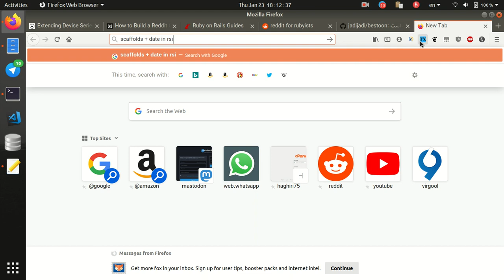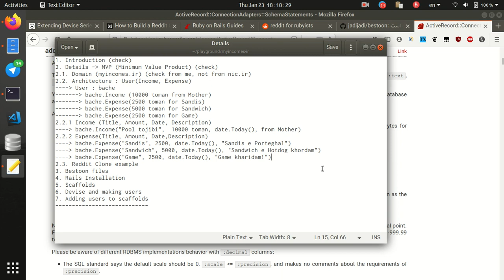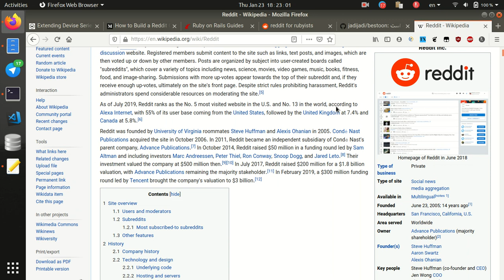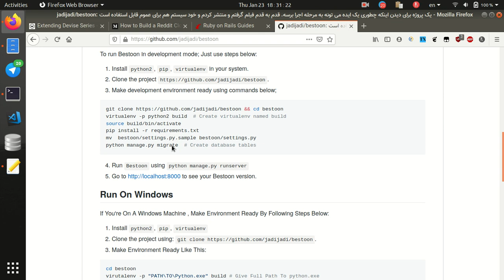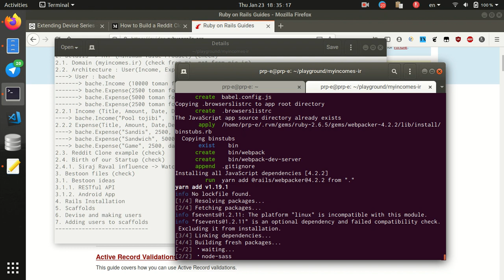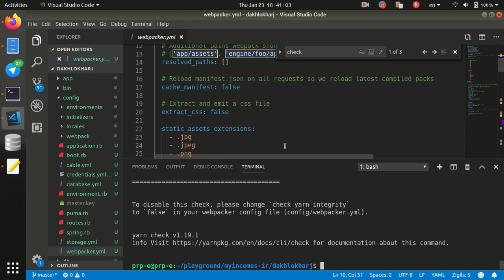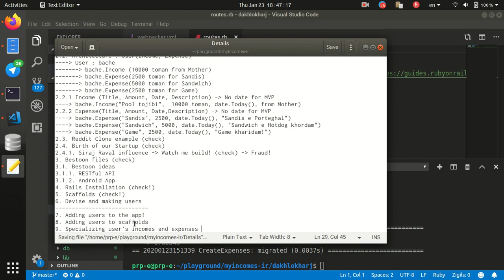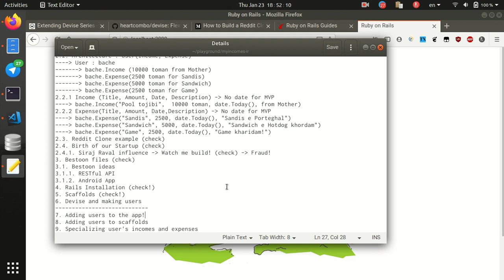پیاده سازی استارتاپ مدیریت دخل و خرج - قسمت اول (آشنایی با Ruby on Rails)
مدتها بود در نظر داشتم که یک استارتاپ رو پیاده کنم و پروسه پیاده‌سازی رو با دیگران به اشتراک بذارم.

امروز این تصمیم رو عملی کردم و شما پیاده سازی استارتاپ دخل و خرج رو می‌بینید :)